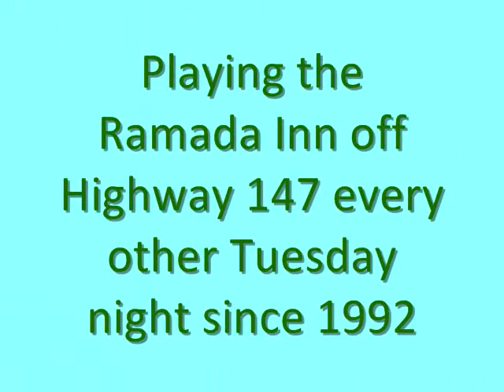Blue Dog Sings Casey Jones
Any requests?  Anybody here from out of town?

Who sings better, Bob or Blue Dog?  Be honest, compare this vid to some of the recent vids of Bob. (Please don't confuse the question with issues over who is sexier of cuter.)

Don't get me wrong, Bob is probably a great guy and is definitely a musical legend. I'd like to buy Bob some beers.  He's probably got some great stories.  But Blue Dog does the gig for Milkbones and pets -- he's all about lovin' the music!